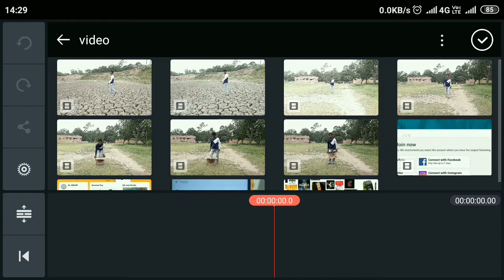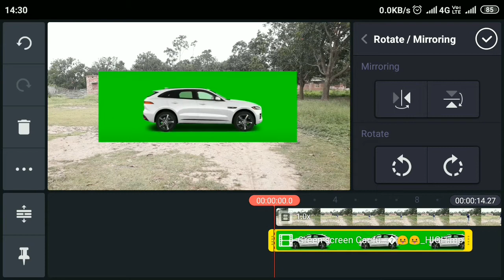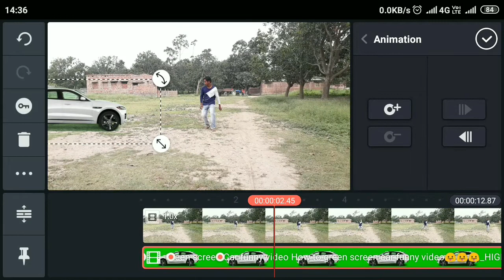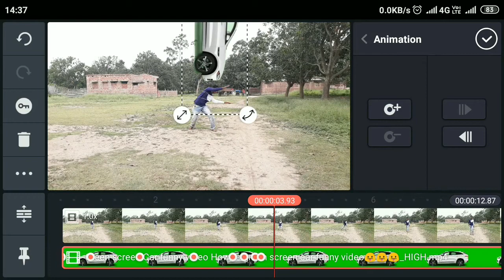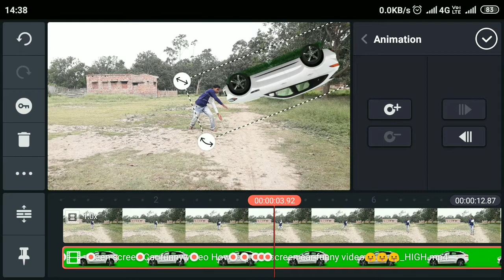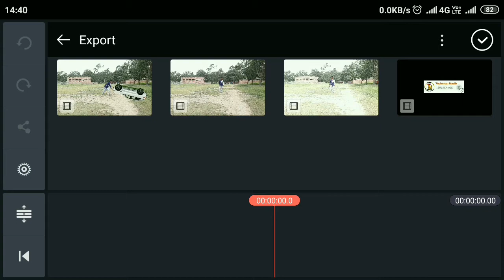tiktokslowmotion car editing tutorial | Tiktok editing video tutorial | Kinemaster tutorial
Hello friends
आप सब कैसे है ।सौगात है आप सभीको हमारे technical nasib youtube channel में ।
जिंदिगी बहुत कुछ सिखाती है।
कभी हँसती है तो कभी रुलाती भी है।
पर जो हर हाल में खुस रहना जानता है,
जिंदेगी उसीके आगे सर झुकाती है।

car editing tutorial | Tiktok
editing video tutorial |
Kinemaster tutorial

Social media :_